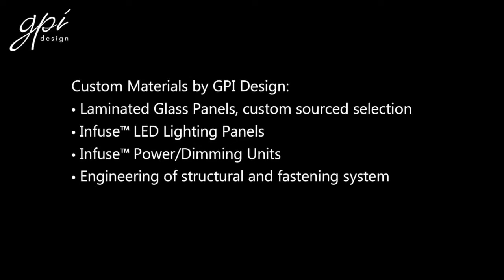Backlit Glass Walls | 11300 W Olympic Lobby | Los Angeles, CA | Custom Build Process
Backlit Onyx Desks | JB Duke Hotel | Durham, NC

The JB Duke Hotel is a contemporary luxury hotel on the campus of Duke University in Durham, NC. Designed by Looney & Associates, the interiors are wrapped in warm neutral tones and accented by the deep blue hues of Duke University’s palette.  At the main guest reception space, GPI created a pair of custom backlit onyx desk panels. To highlight the monolithic geometry, careful structural engineering eliminates all shadows and the stone was carefully mapped to wrap around edges continuously. Marking the check in point, hotel visitors are greeted by an elegant backlit onyx statement that reflects the modern hospitality of the region.

Designer: Looney & Associates
General Contractor: LeChase Construction
Millwork: ISEC

CONTACT GPI
GPI Design
975-A Bassett Road
Cleveland, OH 44145 USA